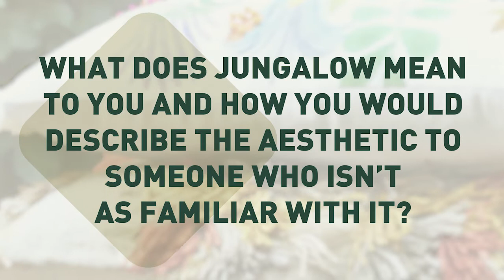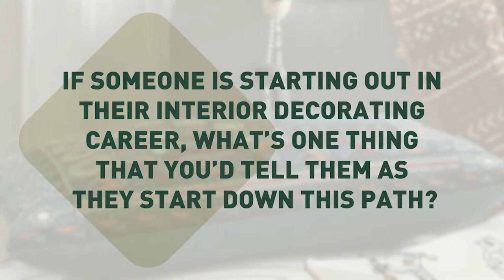Get To Know Jungalow Interior Designer Justina Blakeney | Designer Voices with Design Home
Designer Voices Series with Justina Blakeney 🎥  Welcome to our first ever Designer Voices Series featuring the incredible Justina Blakeney! Her rugs by Loloi are featured in Design Home, and we were so excited to get the chance to sit down with her and learn all about who she is and how she got her start as an interior designer & entrepreneur.

This is the first of many Designer Voices collaborations to come. Come get inspired and uplifted by the incredible interior designers featured in Design Home!

You’ll get a personal look into who they are as not just designers, but people, and learn just what their brands are all about. Learn custom tips and tricks along the way to become the best designer you can be, inside and outside of DH.